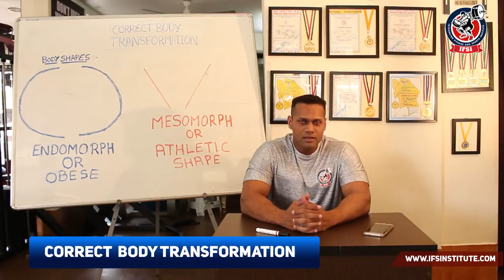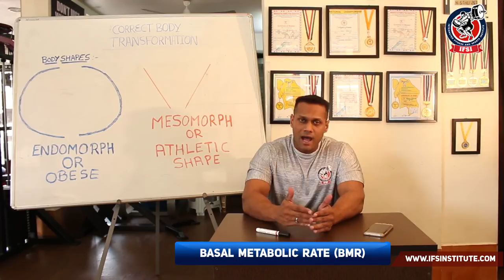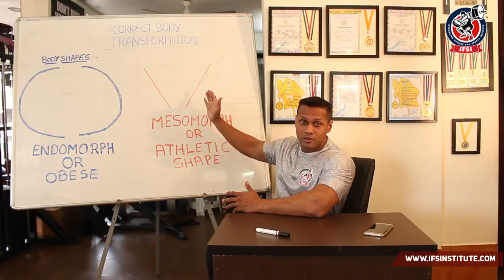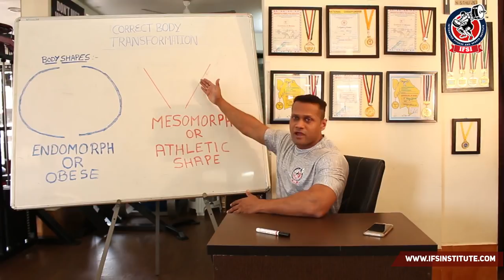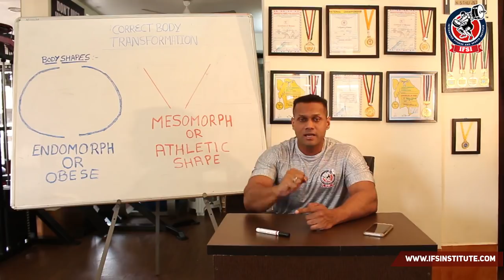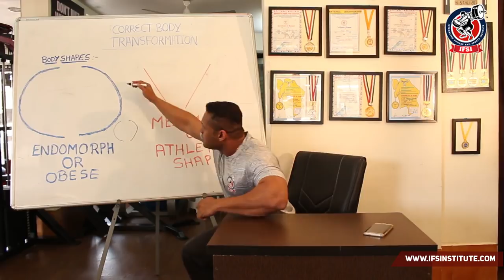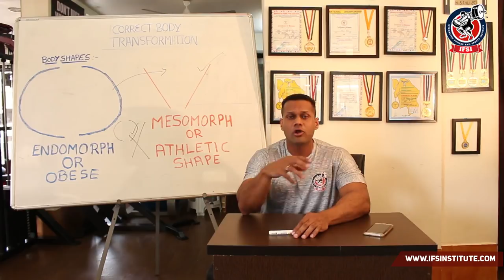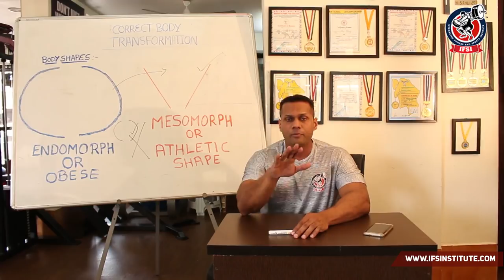Correct Method of Body Transformation | By Nikhil Ashtewale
The correct pathway to loose body fat and at the same time improve functionality.  Stay away from wrong diets that cause weight loss, strength loss, drop immunity and make you mentally and physically sick.